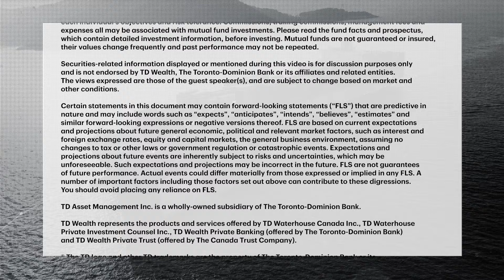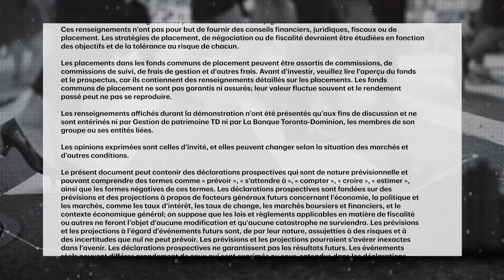Does copper's rally have room to run?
The price of copper has been surging since the start of the year on concerns about potential shortfalls in supply. Hussein Allidina, Managing Director and Head of Commodities at TD Asset Management, explains why the metal may have climbed too far ...